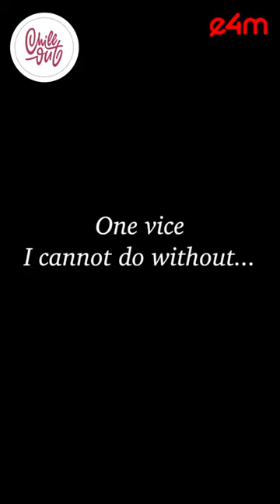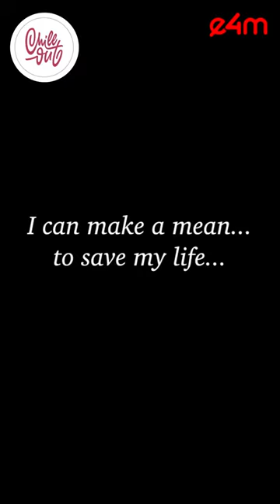e4m Chill Out with Josy Paul, Chairman BBDO